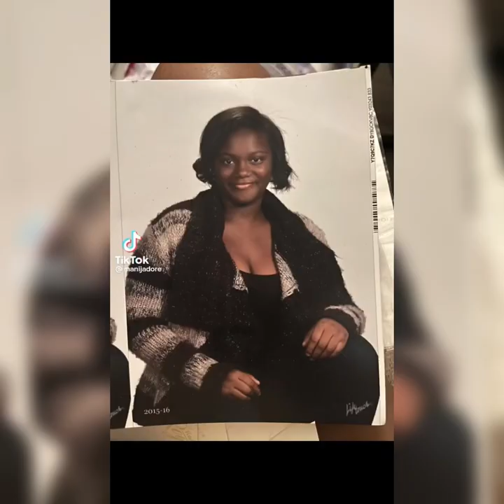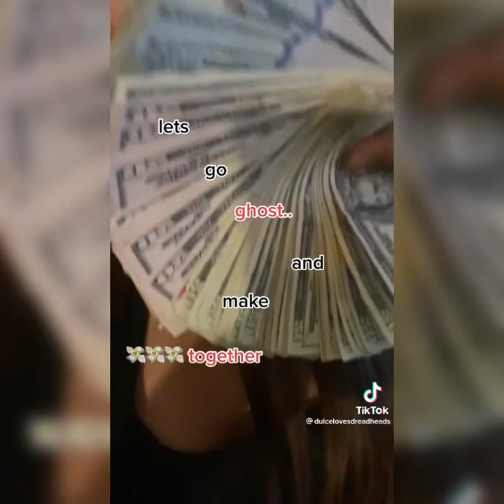Mean to everyone ~ ICY TikTok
Mean to everyone